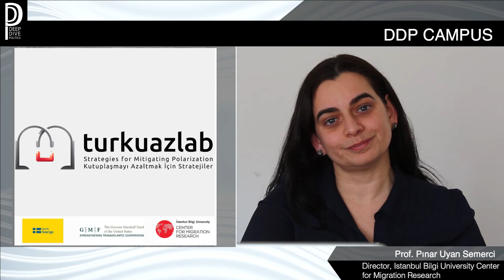"Strategies and Tools for Mitigating Polarization in Turkey" Turkuazlab Project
DDP Campus

Guest: Prof. Pınar Uyan Semerci - Director, Istanbul Bilgi University Center for Migration Research

About the Project:

The TurkuazLab Project aims to raise awareness in Turkish society about polarization and the harm it is doing and to equip Turkish civil society, academia, media, and political parties with strategies and tools for mitigating polarization to contribute to a new ecosystem in Turkey with the prevalence of human rights, social harmony, and respect to others.

With this 2-year project, it is aimed to reach these goals through the following actions:
1.Website
2. Elite Survey and Working Group Meeting
3. Survey on Polarization in Turkey
4. Online intervention tool
5. Provincial workshops
6. Publication
7. Closing Conference

For the details about the project, you can check the following website and social media accounts:

Video Editing: Ceren Arı